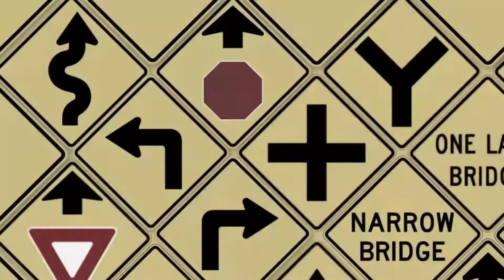{Throwback for April 2022} TTBCVEAC “Roadway Easter Variant” Logo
{Throwback for April 2022} TheTacoBellCommunicationsVideoEffectsAydenChong “Roadway Easter Variant” Logo

NOTE: It’s not coming back that series it’s just Throwback April 2022

New Kyoobur9000: “Roadway Easter Variant” Logo